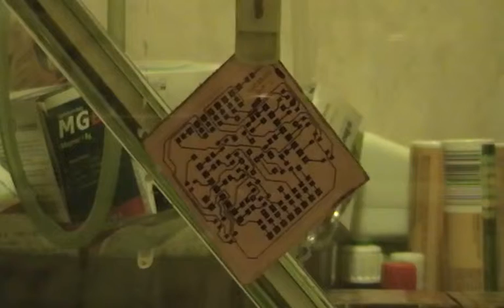Etching a pcb.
A really speed up video of etching a pcb (the original is about 18 minutes long).